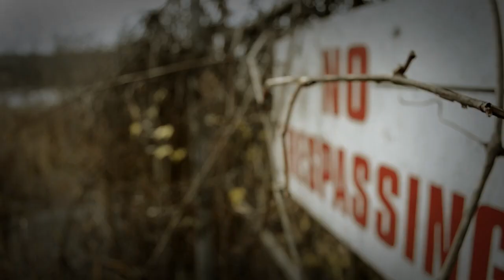Lost in the Illusion - Bruce (Liam) Ciccarelli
This song  Lost in the illusion is about our perception of life -- it is only an illusion. There are an infinite number of combinations and permutations that we could choose. If we lose ourselves in the illusion, we become a slave to it. If we understand this concept, we can create and enjoy our own illusions of life

This video was again directed and produced by filmmaker Vince Pilon. Vince is a great filmaker who loves the art form of video and is always fun to work with.

. You can get these links on my channel BruceLiam100.

Send me a comment -- I'd love to hear from you.